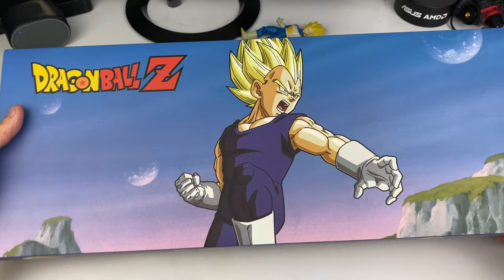Trên tay bàn phím cơ Akko phiên bản Hoàng tử Sayian - Vegeta